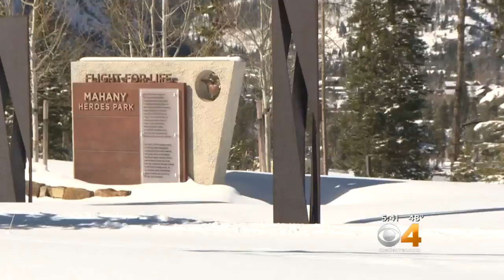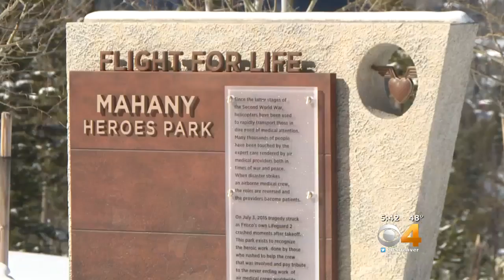Injured Flight Nurse Now Giving Back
Dave Repsher, fellow flight nurse Matt Bowe, and pilot Patrick Mahany were in the helicopter crash.